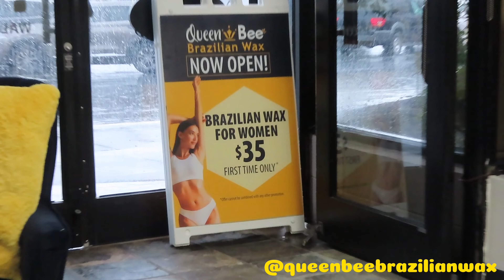Daily Vlog ~ Come get Waxed & Tatted with Me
I want to say thank you for 12K Subies I love each and every one of you 🫶🏽

Amazon store front

About Me:
☆ age ~ 22
☆ birthday ~ August 24th
☆ from ~ Alabama
☆ live ~ Atlanta, GA
☆ favorite colors ~ Blue & Black
☆ film with ~ Canon SX740 HS